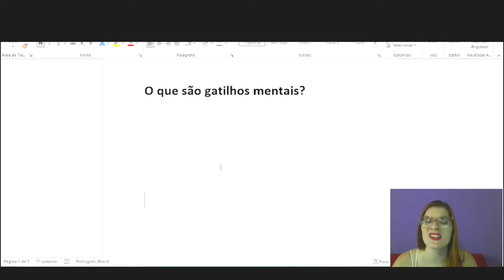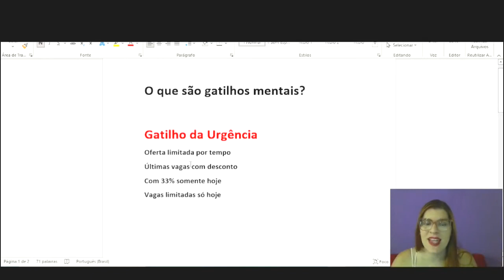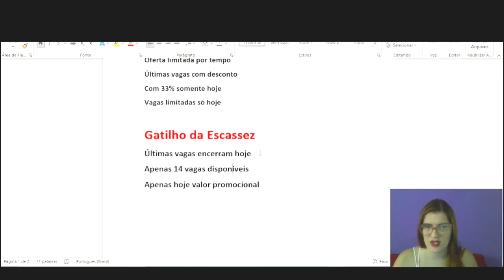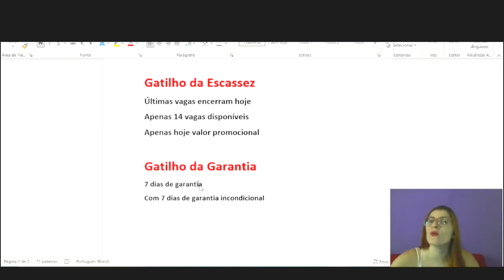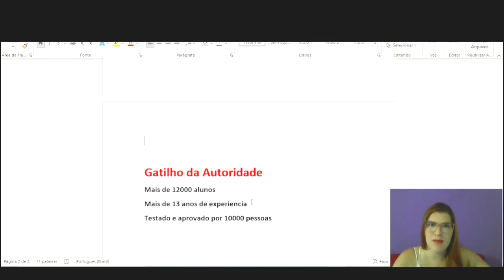4 Gatilhos Mentais para VENDER MAIS Como Afiliado no Google Ads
4 Gatilhos Mentais para VENDER MAIS Como Afiliado no Google Ads

📱Tire Suas Dúvidas Comigo no Instagram: @larifrancamkt

Nesse vídeo, vou te mostrar 4 gatilhos mentais pra você colocar nos seus anúncios e vender muito mais no google Ads. Esses gatilhos podem aumentar suas chances de vender, porque a pessoa vai se sentir mais tentada a clicar no seu anúncio.

Com esse tutorial google ads gatilhos mentais você vai aprender como criar anuncio com gatilhos mentais!

Sabendo gatilho mental para anuncios você sairá na frente de milhares de afiliados que não sabem dessas informações. Por isso, aproveite esses gatilhos mentais para vender muito mais...

Vou te explicar o que são cada um deles e como você deve usá-los nos seus anúncios. Se você já vende como afiliado, isso pode te ajudar a dobrar suas vendas. Esses gatilhos mentais podem te ajudar a vender muito mais como afilado com seus anúncios.

Espero que com esse vídeo, você consiga replicar esses gatilhos mentais nos seus anúncios e assim consiga resultados muito bons!

Você vai ver que é fácil usar os gatilhos mentais google ads, e google ads para afiliado funciona MUITO.

Com todas essas informações sobre gatilhos mentais google ads que eu vou te passar, você vai conseguir ganhar dinheiro na Hotmart, Braip, Monetizze e Eduzz.

Enfim, o seu google ads para afiliados hotmart vai virar uma explosão de vendas quando você souber exatamente como usar os gatilhos mentais google ads a seu favor...

Qualquer dúvida sobre gatilhos mentais google ads, escreva nos comentários que vou te ajudar como eu puder.

Como Divulgar o Link de Afiliado da Monetizze (Aprenda a ANUNCIAR no Google Ads e Instalar o PIXEL):

Se você tiver alguma dúvida, me chama aqui no instagram, que vou te ajudar: